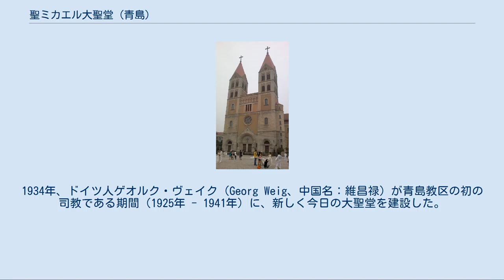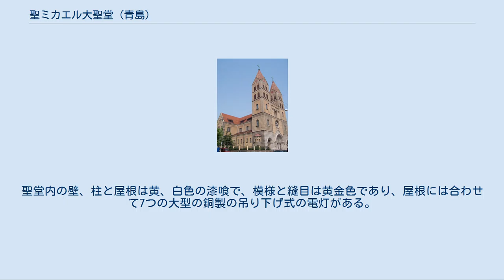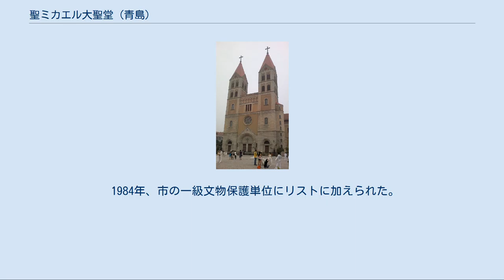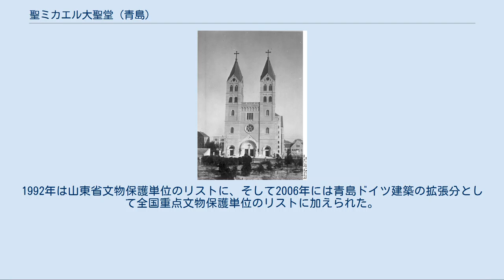聖ミカエル大聖堂 (青島)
聖ミヒャエル大聖堂（せいみかえるだいせいどう、中国語：聖彌愛爾大教堂）は、中華人民共和国山東省青島市にあるカトリック青島教区の司教座聖堂である。
浙江路天主教堂とも呼ばれる。
 聖堂の写真、1935年 青島市旧市街浙江路の急な坂にあり、ドイツの占領期に建築が始まった。
1934年、ドイツ人ゲオルク・ヴェイク（Georg Weig、中国名：維昌禄）が青島教区の初の司教である期間（1925年 - 1941年）に、新しく今日の大聖堂を建設した。
 聖堂の写真, 2013 レンガと石の双塔建築で、かつては長い間青島で最も高い建築物であった。
平面はラテン十字形で、正門は南向きである。
立面はゴシック様式とロマネスク様式の折衷である。
建築面積は3223.58平方メートルで、共占有地と合わせておよそ2,470平方メートルである。
聖堂の2つの鐘楼の高さは56メートルで、塔の頂上にはそれぞれ4.5メートルの高さで1トン余りの大きな十字架があり、西塔の上部に一つの大鐘が掛かっており、東塔の上部には3つの小鐘が掛かっている。
聖堂内部は古典的なドーム屋根を採用し、面積は1,896平方メートルで、大ホールの高さは18メートルである。
大小の窓は、聖書中の故事を題材としたステンドグラスの図案で繋ぎ合わされている。
聖堂内の壁、柱と屋根は黄、白色の漆喰で、模様と縫目は黄金色であり、屋根には合わせて7つの大型の銅製の吊り下げ式の電灯がある。
元の聖堂前門上方にはパイプオルガンがあり、アジア最大で有名であったが、文化大革命の時に破壊に遭った。
中国最大最高級で最もヨーロッパの風格のあるカトリック聖堂である。
設計者はドイツ人の建築家アルトゥール・ビアルヒャ（Arthur Bialucha、中国名：畢婁哈）。
 聖ミカエル大聖堂は相当長い間、青島で最も高い建築物であり、青島市街を形作る重要な構成部分で、かつ浙江路と肥城路の2つの大通りに相応しいものであった。
 文化大革命の時期に破壊に遭い、修復後の1981年復活祭には、ミサに与ったり聖歌を歌う等の宗教活動が再開した。
1999年から、宗教活動の無い時間は観光客に開放している。
 1984年、市の一級文物保護単位にリストに加えられた。
1992年は山東省文物保護単位のリストに、そして2006年には青島ドイツ建築の拡張分として全国重点文物保護単位のリストに加えられた。